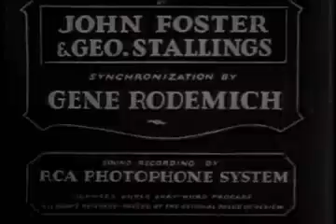Tom And Jerry The Tuba Tooter 1932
Tom And Jerry The Tuba Tooter 1932..Classic Cartoon